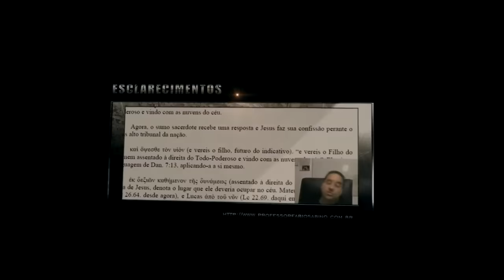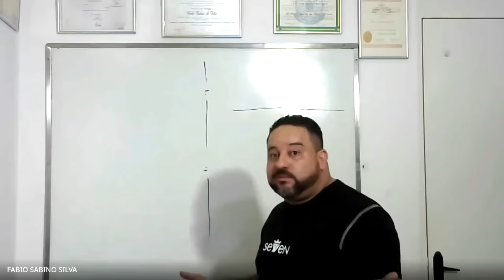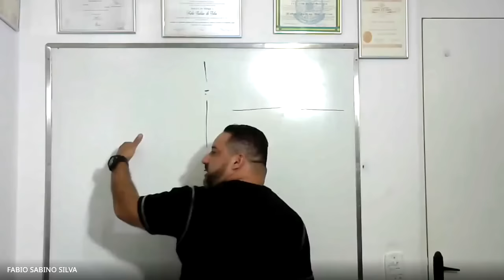O dilúvio de Gilgamesh